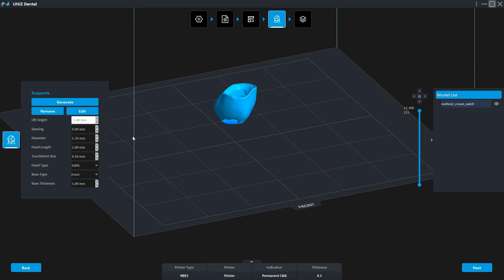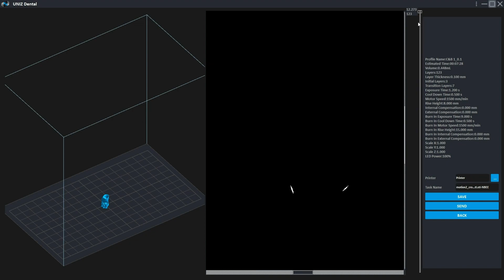UNIZ Dental for Crown and Bridge Slicing